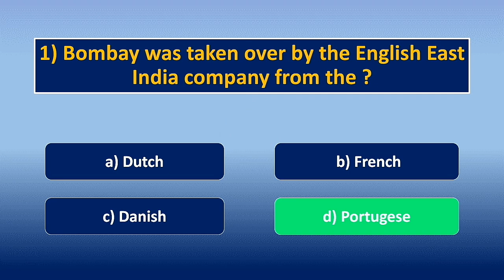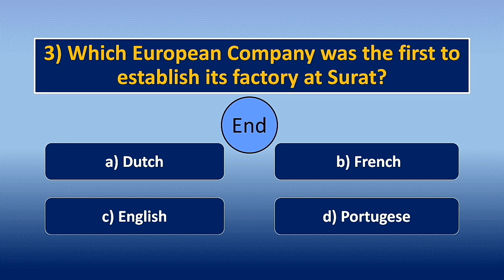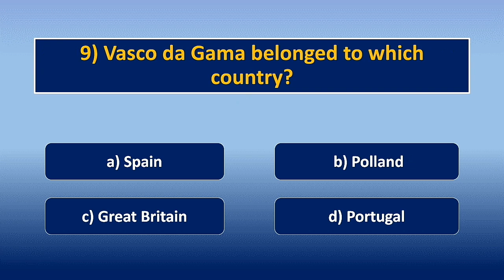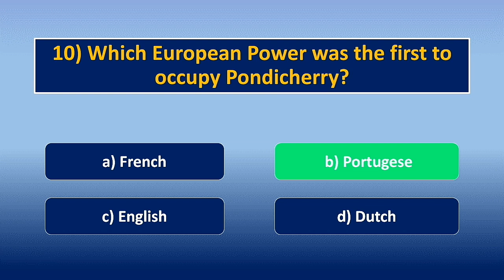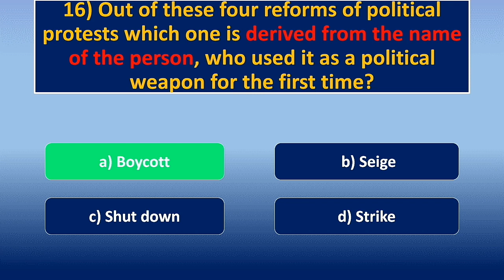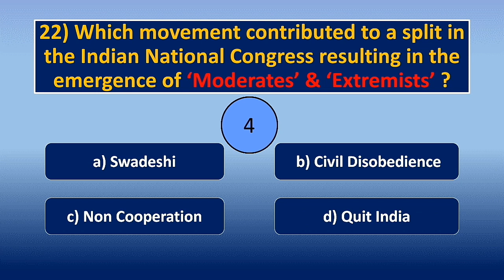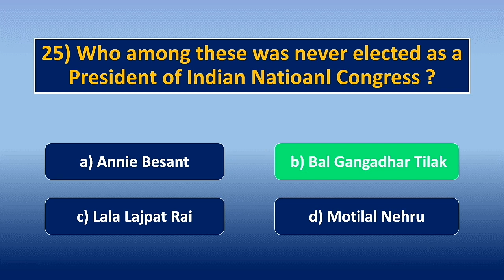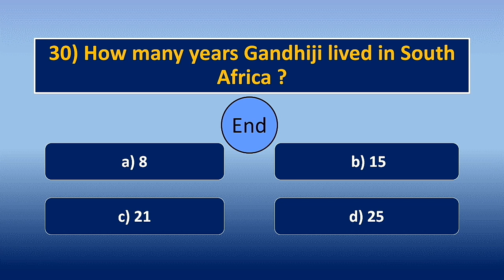Modern History Quiz हिंदी में | Part -3 | SSC CGL | RRB JE | UPSC | Various Govt Exams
In this video i have given most important 30 Questions from Modern History which will be helpful for various examination

Video Recorded by : DU Recorder